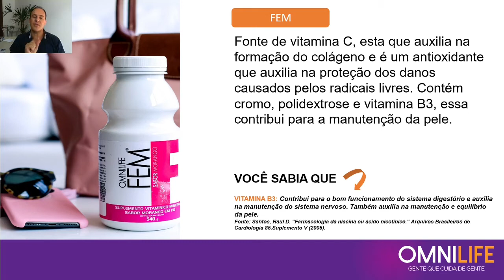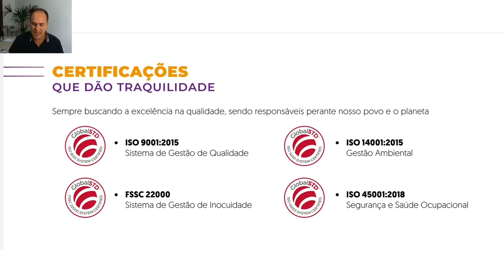FEM / SAÚDE DA MULHER I NUTRIÇAO ESPECÍFICA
ALGUSN RESULTADOS OMNILIFE
Att: Sardes Aguiar
Empresário Independente